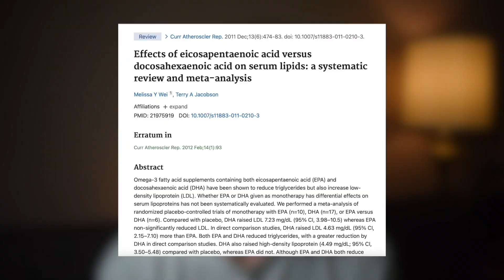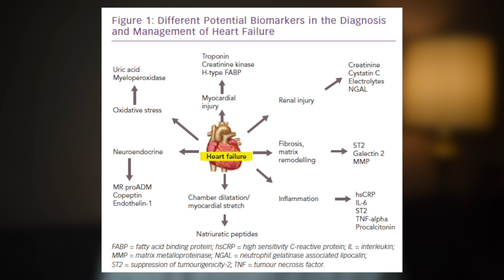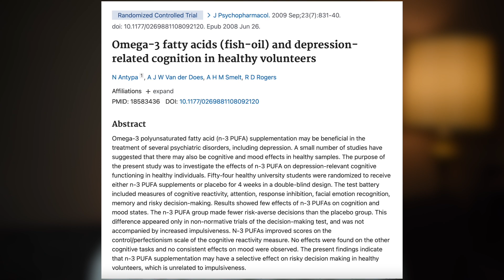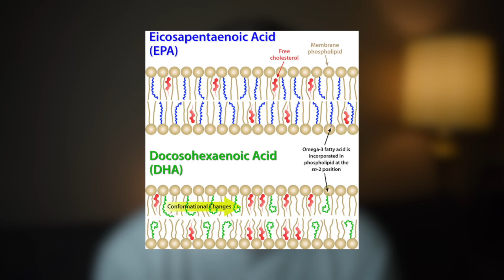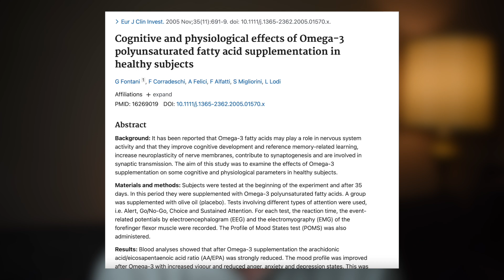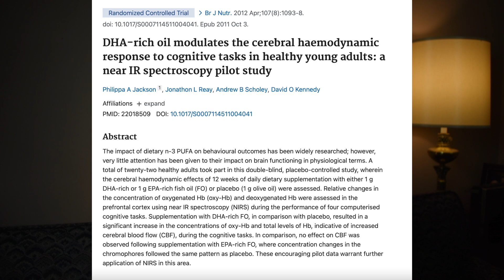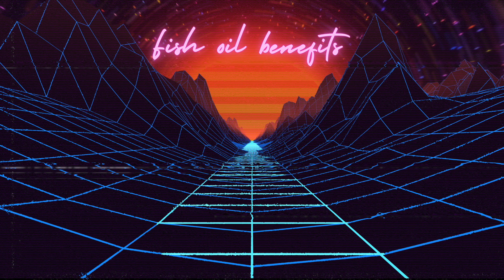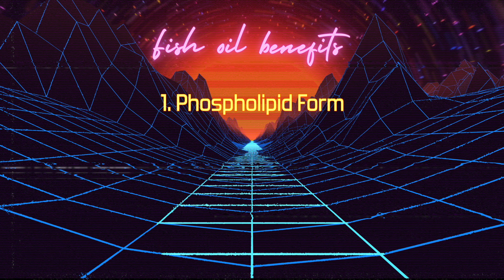Fish Oil Benefits | Dosage + Side Effects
Fish Oil Benefits + Dosage and Side Effects

Fish oil has many established health benefits. In this video, we talk about the top 4 benefits of fish oil, as well as proper dosage, and possible side effects to look out for.

Nothing in this video is intended to be taken as personal medical advice. If you have any health concerns please contact a qualified healthcare practitioner.